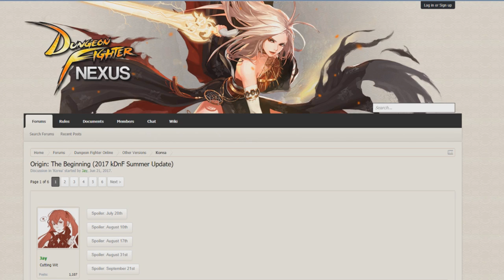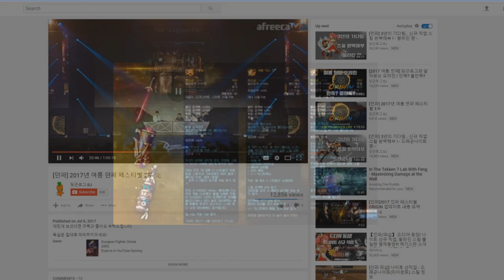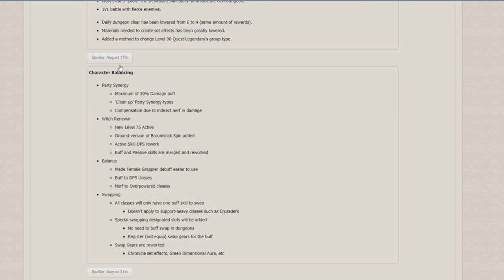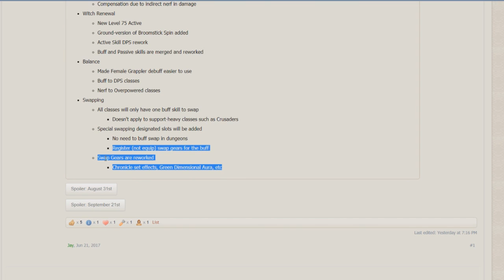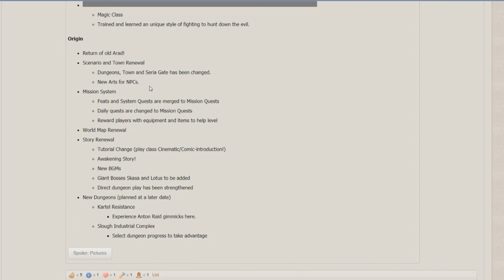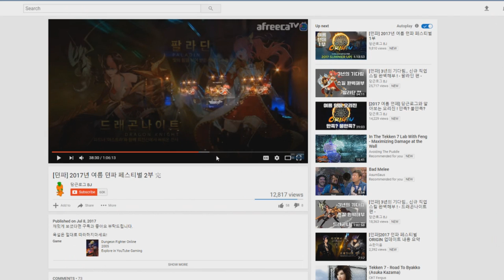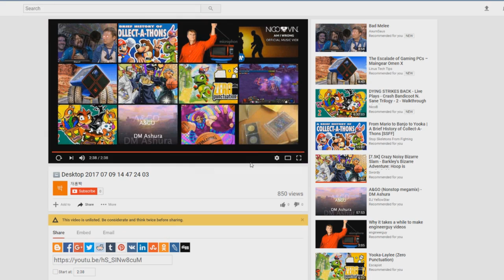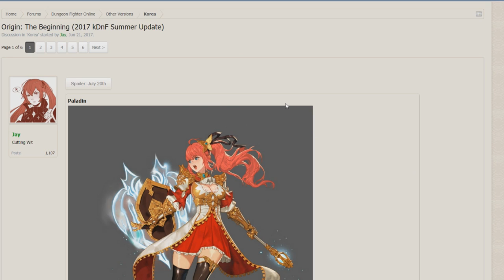KDNF 2017 Summer Festival ! - Overview & Opinions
Table of Contents:
When Might we see this content? 1:30
NEW Epics w/ Crafting System: 2:43
Level 90 Legendary Farm Made Easier: 10:45
Character "Meta" Changes: 12:30
HUGE Changes to "SWAP" Buffs: 16:51
Anton Solo Raid & Combined Anton Normals: 21:46
The Stupidest Class ever & a cool new guy teaser: 25:02
Return of OLD  ARAD & Story Changes 28:19
Preview Images for Return of Arad: 31:24
LAST KNIGHT SUBCLASSES 33:21
Live Reactions to Knight Trailer videos: 36:34
Going over some gameplay: 39:50